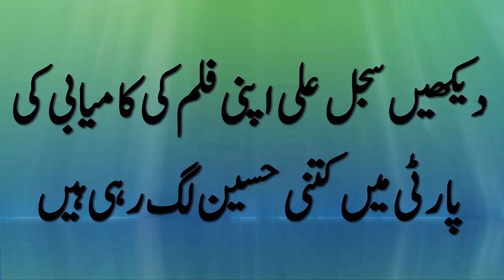دیکھیں سجل علی اپنی فلم کی کامیابی کی پارٹی میں کتنی حسین لگ رہی ہیں